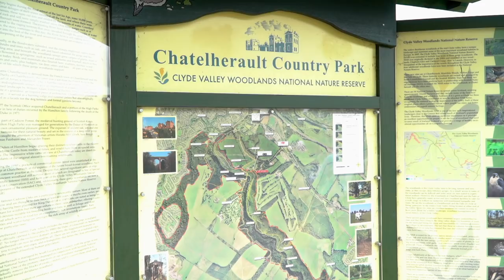INSIDE MOTHERWELL S01 E06 // The real Tony Watt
With the Scottish Premiership's season start growing ever closer, preparations have been stepping up in ML1.

The team played two matches across the week, with a trip to Rangers on Wednesday being followed by a home friendly against near-neighbours Hamilton Academical.

Tony Watt is a player who many in Scottish football think they know. In truth, there's a lot more to the striker who is a key member of the Motherwell squad.

He talks about settling down, his playing style and his determination to impress those who have put their faith in him. And he also reveals his connection with the club goes a lot further back than expected.

Harry Robinson has also been pushing into the first-team picture over the summer. The former Oldham Athletic forward is so far known for one key thing - he is the son of manager Stephen Robinson. We took him out for a stroll to get to know more about him and his hopes for his time at the club.